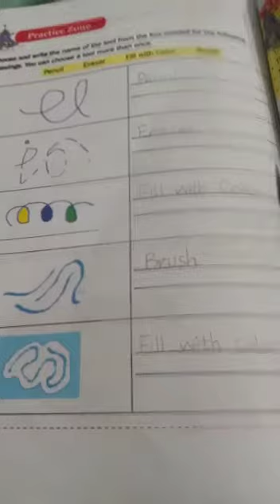Class 1 Computer Pg #66